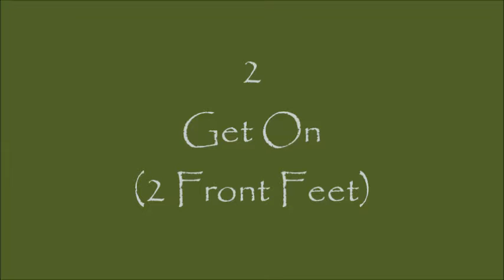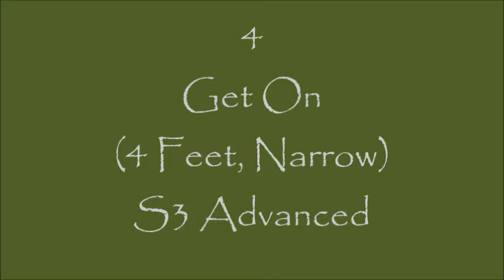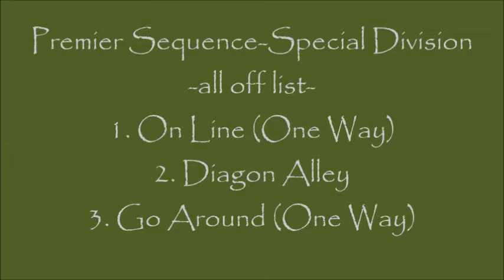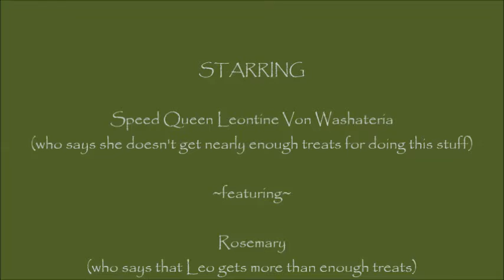Leo All Dogs Parkour L4 Premier (Liberia Park)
Special Division
Submitted 12-31-19
Approved 1-24-20

The off list Special Division Advanced behavior of Get On (4 Feet, Narrow) in this submission has since been added to the list of Special Division Advanced exercise.